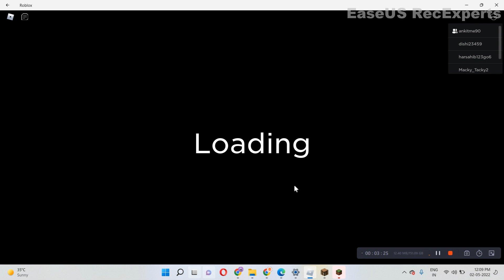Doing a challange if we can pass 2 rounds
It is a challange that we have to do 2 rounds